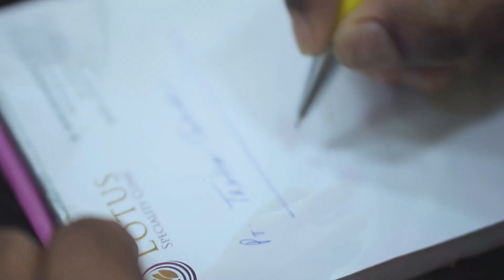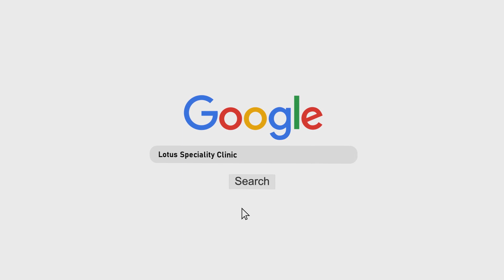Parenting Tips | Lotus Speciality Clinic | Dr. Radhalakshmi Senthil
In this video Dr. Radhalakshmi Senthil shares her expertise with various tips in parenting.

Dr. RadhaLakshmi Senthil is our senior consultant paediatrician with more than 20 years of clinical expertise. Having worked as a consultant at Great Ormond Street Hospital (GOSH), London. She came to Chennai, India in the year 2011 with a mission to set up Lotus Speciality Clinic to deliver multispeciality tertiary care for our children and newborns under a single roof. Dr. RadhaLakshmi Senthil heads the paediatric care at Lotus, with her wealth of knowledge and meticulous evidence based practise.

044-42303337 (Clinic Reception) 9am - 9pm

Music Licensed from Fesliyan Studios